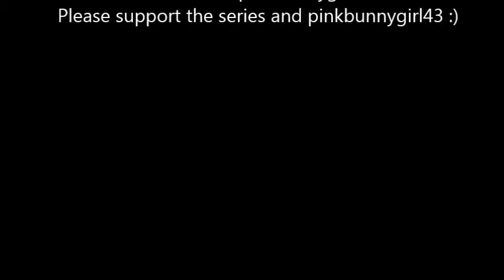Nitpicking The Unknown Flame Prologue by Pinkbunnygirl43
Lillie, you asked for it! ;D